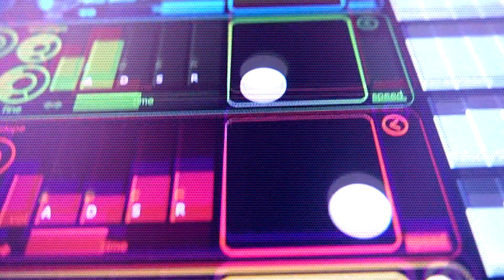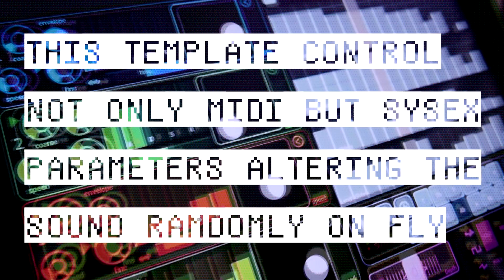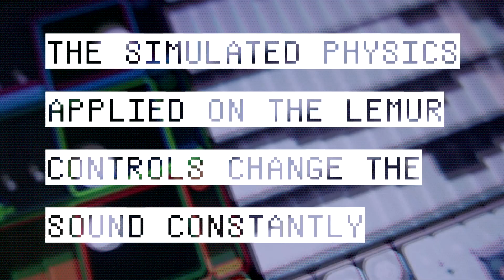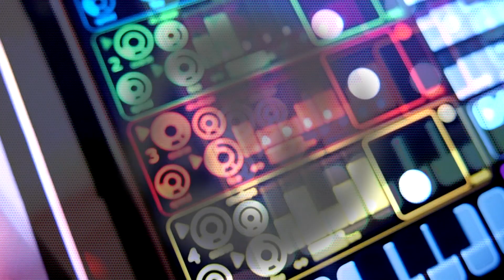Cosmic Journey (2019)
How to make a space jam with the good old and inexpensive Kawai K1m
Additional equipment:
- iPad with Lemur
- Alesis MidiVerb4
- Bunch of action figures astronauts